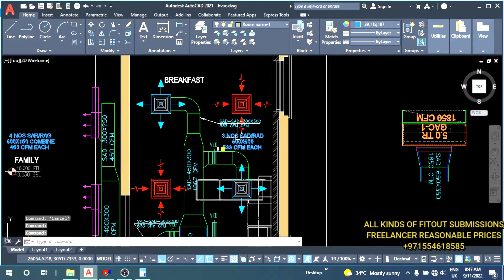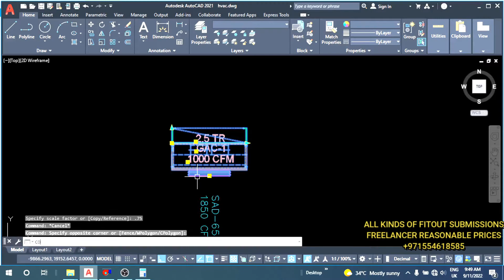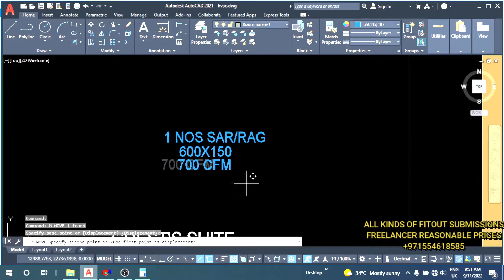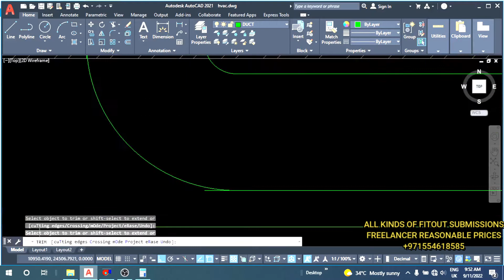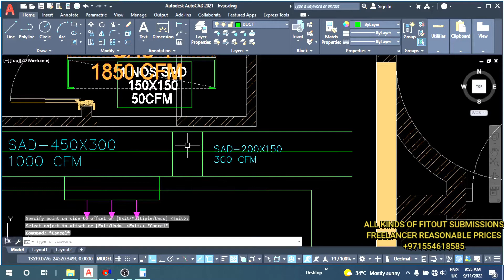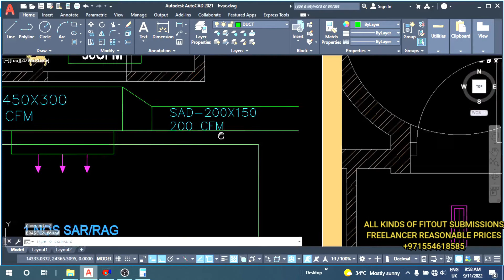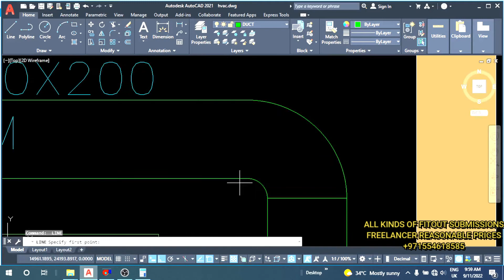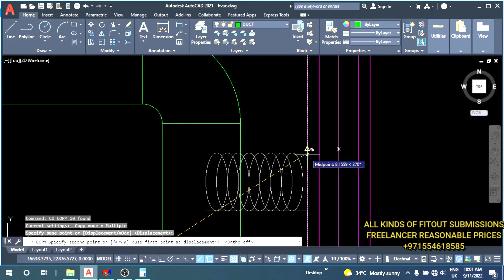AutoCAD Tutorial| HVAC Drawing Villa | In Dubai | How to Make Duct Drawing Part-3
Nursery Drawings.